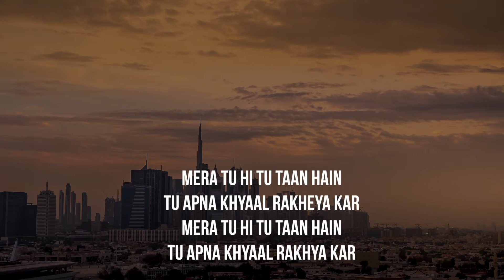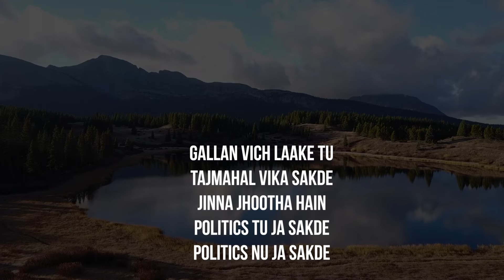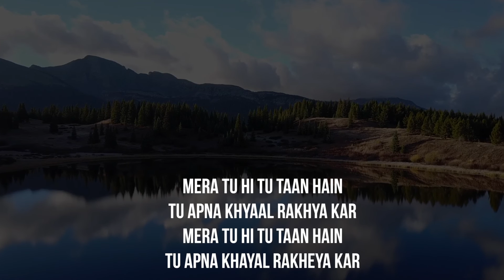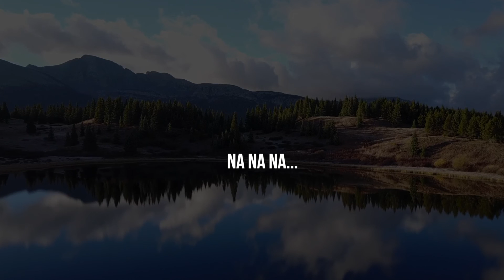khyaal rakhya kar | Karaoke With Lyric | Neha Kakkar